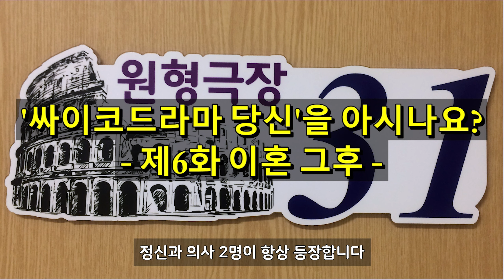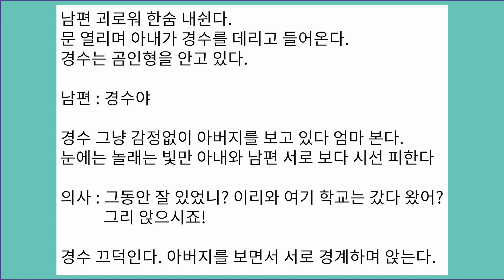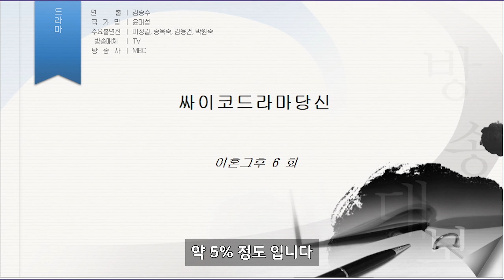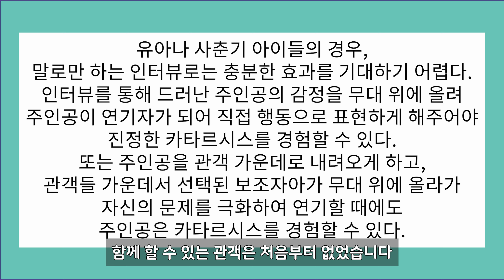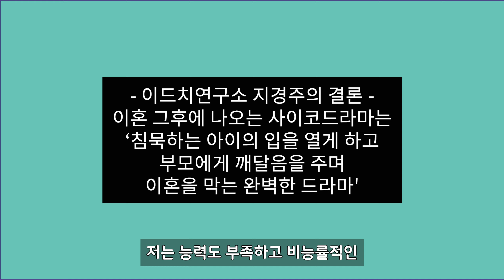[TV드라마와 심리극] '싸이코드라마 당신'을 아시나요? - 제6화 이혼 그후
싸이코드라마 당신 제6화 '이혼 그후'의 주인공은 부모의 이혼으로 독특한 문제가 관찰되는 초등학교 1학년 남학생입니다.

싸이코드라마 당신 제6화 '이혼 그후'에 나오는 사이코드라마를 소개하고, 사이코드라마 장면과 관련된 이론(사회조사, 아동 대상의 드라마치료)과 지경주의 의견을 공유합니다.

2018년 1월 15일에 녹음한 '팟캐스트 이드치연구소' 제42회 방송에 수록된 'TV드라마에 나오는 사이코드라마 해설'을 보완해 유튜브용으로 새롭게 녹음하여 공유합니다.

팟캐스트 이드치연구소 제42회 방송을 청취하실 분은 아래 링크를 클릭하시기 바랍니다.

대본 읽기를 위해, 가급적 큰 화면으로 보시기를 권장합니다.

‘싸이코드라마 당신’은 1984년부터 1986년까지 MBC에서 방송되었고, 대한민국에서 공중파를 통해 최초로 대중에게 소개된 사이코드라마라고 생각합니다. 제 인생에 많은 영향을 준 TV 드라마입니다.

이드치연구소 유튜브 채널에 연재된 '싸이코드라마 당신을 아시나요?' 영상목록은 아래와 같습니다.

1) 제1화 애정의 꽃 - 우울증과 자살사고가 관찰되는 어느 주부의 심리극

2) 제3화 흔들리는 나무 - 정서불안과 충동조절 문제가 관찰되는 어느 청소년의 심리극

3) 제4화 알코올 탐닉증 - 알코올 의존의 문제가 관찰되는 어느 중년 남성의 심리극

5) 제6화 이혼 그후 - 부모의 이혼으로 독특한 문제가 관찰되는 어느 아동의 심리극

9) 제17화 아빠라는 이름의 연인 - 남편의 외도를 의심하는 어느 여성의 심리극

10) 제22화 과거라는 이름의 상처 - 과거의 아픈 기억으로 고통받는 어느 여성의 심리극

12) 제25화 어제 그리고 오늘 - 비틀즈의 예스터 데이를 싫어하는 어느 고등학생의 심리극

누군가에게 이곳이 보물창고가 되기를 희망합니다. 채널에 가입하여 혜택을 누려보세요.